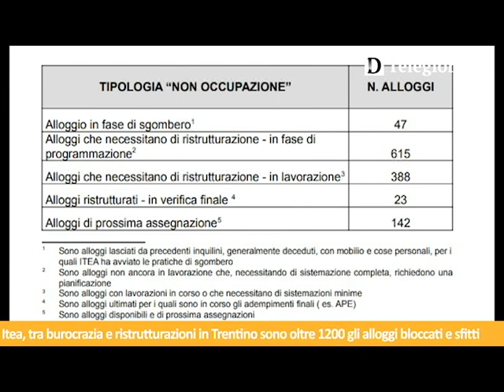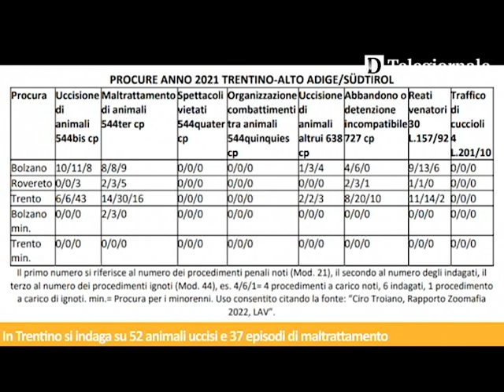Tg de Il Dolomiti | 04.08.2022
Le notizie de Il Dolomiti di giovedì 4 agosto lette da Nereo Pederzolli con CAF ACLI (Trento) e GlamVision Ottica